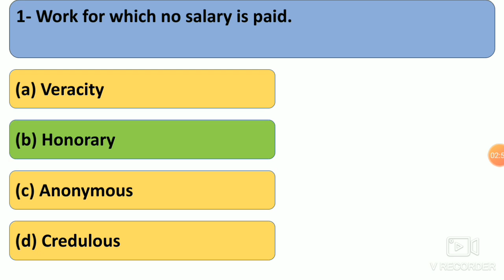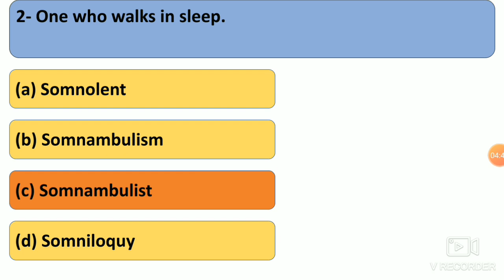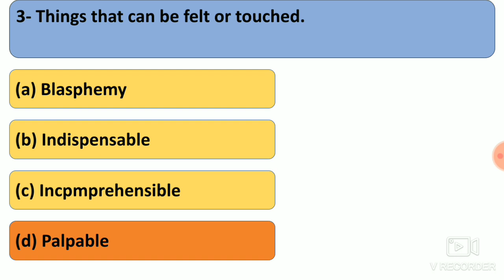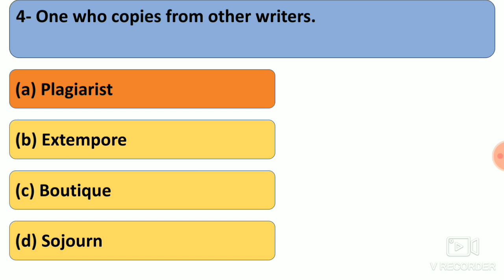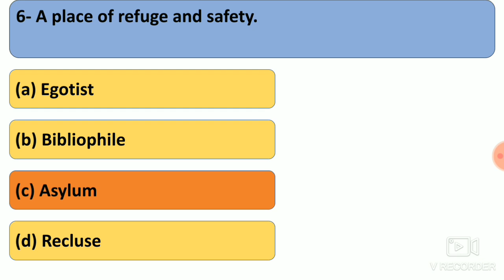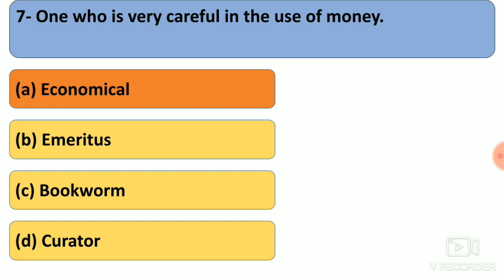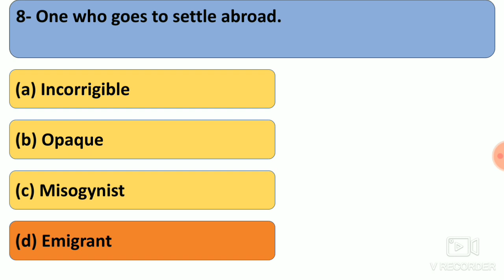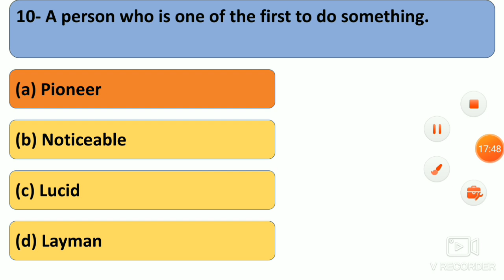Important oneword substitutions.Top 100 onewords.onewords. important onewords for airforce,navy,ssc.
Oneword substitutions part-4. Top 100 onewords. This vedio covers oneword substitution part -4 . These are important oneword substituions we have these onewords from previous years exams.so it will help all the students to get a good score. If you learn these onewords, you need not learn more words for your upcoming exams. You are advised to cover these words for your exams.